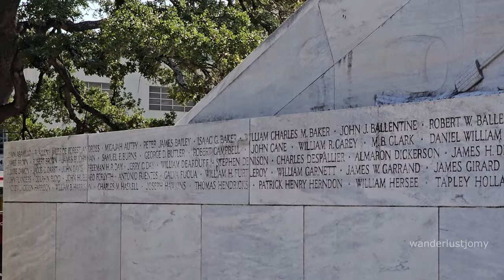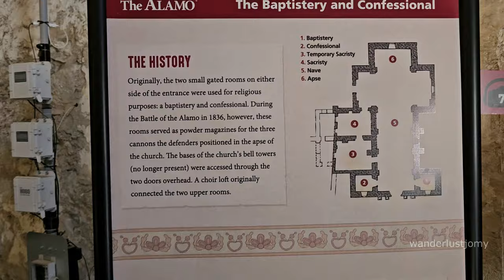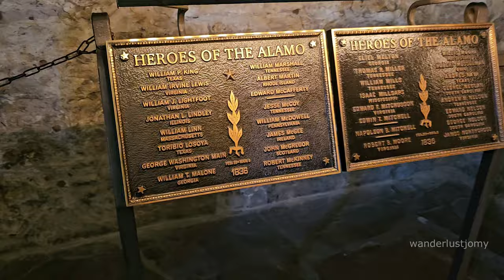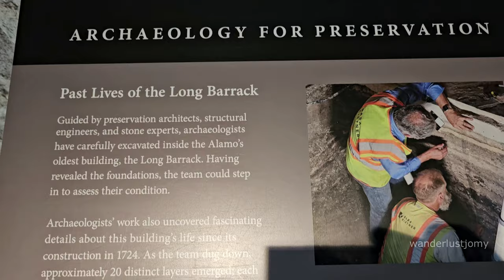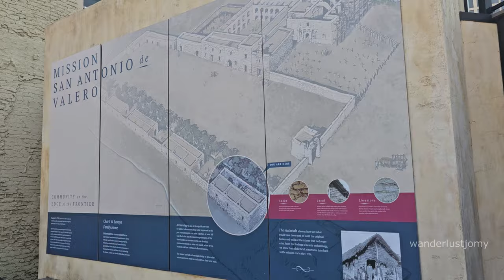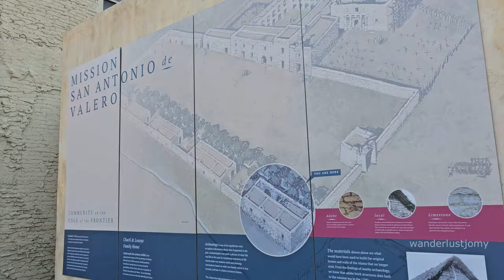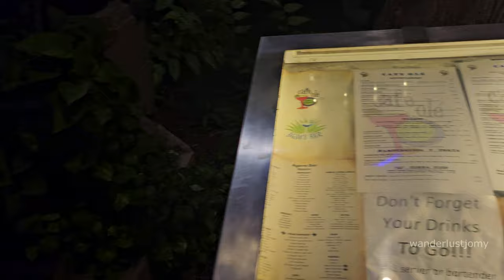Discovering San Antonio | The Alamo and a Scenic River Boat Ride | Texas | 4K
Welcome to a captivating journey through San Antonio! Join us as we explore the iconic Alamo and embark on a scenic boat ride along the beautiful River Walk. From the rich history of The Alamo to the tranquil waters of the San Antonio River, this video is a visual treat for travel enthusiasts.

🏰 The Alamo Adventure: Uncover the tales of bravery and sacrifice at The Alamo, a historic site that played a crucial role in Texas history.

🚤 Scenic Boat Ride: Immerse yourself in the charm of San Antonio as we cruise along the River Walk, showcasing the city's architecture, history, and vibrant atmosphere.

00:00 Intro
00:23 Start
00:25 Alamo Cenotaph
01:25 The Alamo
01:50 Inside the Alamo Chapel
03:27 Monuments
04:58 The Alamo Palisade
05:42 strolling through the streets of Alamo Plaza
06:01 The San Antonio River Walk
06:30 boat ride
19:26 Walk

Subtitles Available in the below Languages.
1. English
2. Malayalam - മലയാളം
3. Tamil - தமிழ்
4. Hindi - हिन्दी
5. Telugu - తెలుగు
6. Spanish - española
7. Arabic - عربي
8. Chinese - 中国人
9. Dutch - Nederlands
10. French - Français
11. German - Deutsch
12. Indonesian - bahasa Indonesia
13. Italian - Italiana
14. Japanese - 日本語
15. Malay - Melayu
16. Persian - فارسی
17. Polish - Polski
18. Portuguese - Português
19. Russian - Русский
20. Turkish - Türkçe
21. Urdu - اردو
22. Vietnamese - Tiếng Việt
23. Kannada - ಕನ್ನಡ
24. Bangala - বাংলা
25. Marathi - मराठी